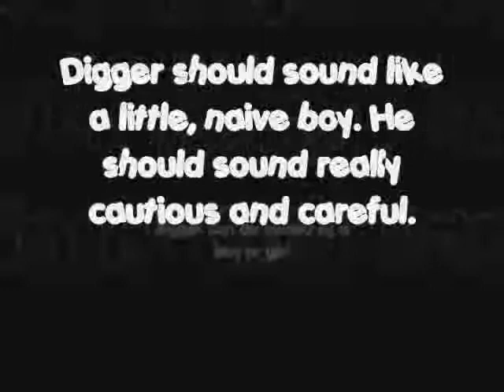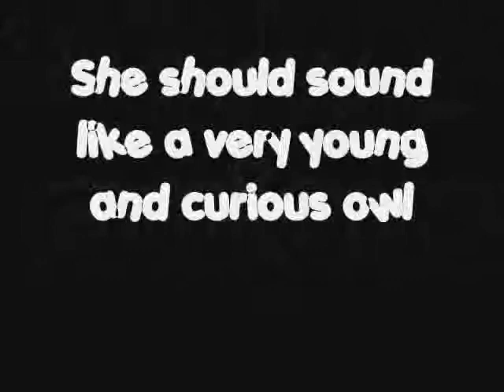Gaurdians of Ga'Hoole Casting Call OPEN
I NEEDS VOICE ACTORS FOR MY NEW PROJECT! AN animated version of The Capture. Here are the lines for the charas
Soren: We don't eat snake around here, Digger, Or You'll be a ghost before you know it!!
Good Glaux!! Why are your eyes yellow??
Glyfie! They're moon blinking us with our names!!!

Gylfie: Out in the desert, our parents warn us never to sleep under the full shine!
C'mon Soren! What have we got to lose?
Of course I can think upside down! What, do you think my brains are gonna fall out? Really Soren!

Digger: Is he still out there? the ghost owl?
Pleased ta eat ya..I mean meet ya!!
And I'll thank you to take your disgusting talons out of my home!!

Twilight: Hey, if you got it, you show it. If you don't you usually dont know it!
I'll tell you what ive seen, you miserable little owl!!
Sorry ma'am. Im not accustomed to servants

Skench: Welcome to St Ageolius Acadamy for Orphaned Owls. You are all orphans now. We have rescued you.
Spoorn: You will now learn the proper way to sleep, by process of the glaucidium.

Jatt and Jutt: We were once numbers too, but we earned our names in our specialness ceremony

Grimble: Soren, I gave you 5 strokes to reach the notch in the library and you got there in 4. Glyfie, i gave you 7 and you got there in 6. Tonight is the night.
Fly my children! Fly!! Dont look back!!!

Eglantine: Ooh soren, please tell me the story of when you first ate a centipede!!
Ooh rhymes mom!! Whole vole!! i love rhymes mum!!

Noctus: A legend is something you feel in your gizzard, and it becomes true
Marella: Kludd, we do not waste food around here. there is enough vole here for your first bones, sorens first fur, and eglantines first meat.

Ms P: There's always a difficult one in every brood.
Eglantine! Put that nest bug down!

I forgot to put Kludd's bio in there, so here it is. Kludd should sound like a spoiled brat, and he should be very rude and selfish.
Kludd: My egg tooth was bigger, wasnt it da?
You know, P, i've developed a taste for snake!!
WIt of the Wood.

Finny: Hello, sweetness! ive got a special number for you!
Bye bye, 24-2, you fool!